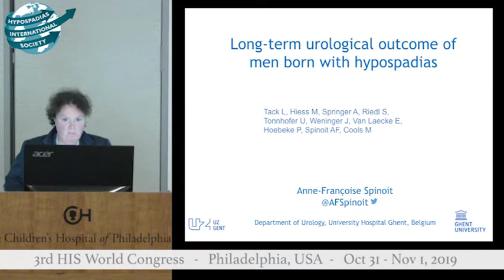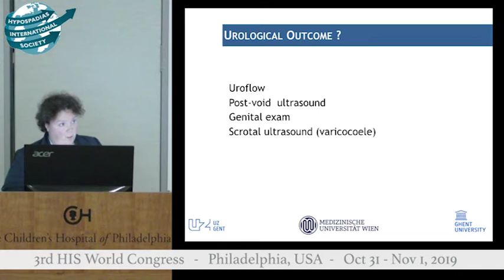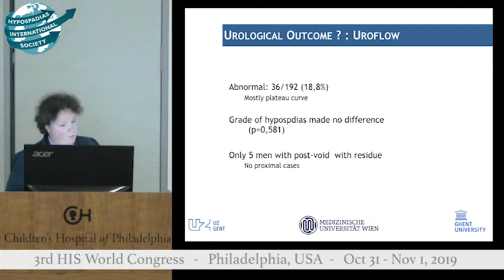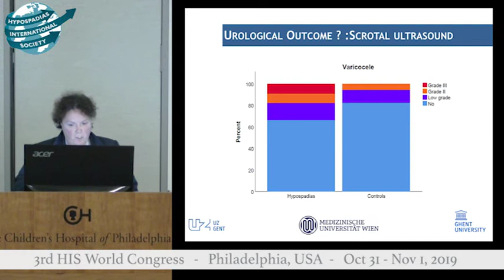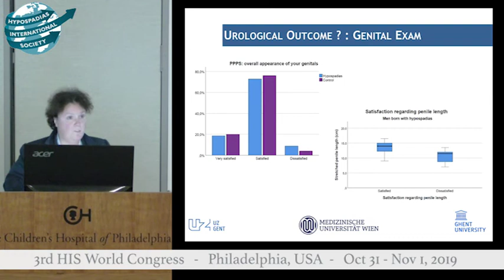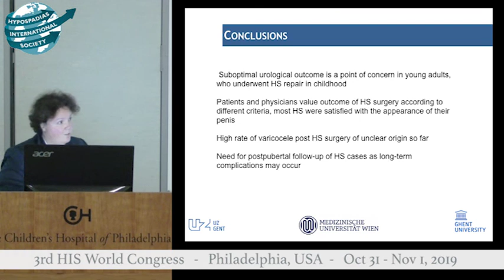Anne-Francoise Spinoit Long-term urological outcome of men born with Hypospadias" - (c) HIS 2020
View all 200+ videos of lectures, presentations and panel discussions of the HIS Congresses in Frankfurt, Germany (2018) and Philadelphia, USA (2019) by becoming a HIS Member @